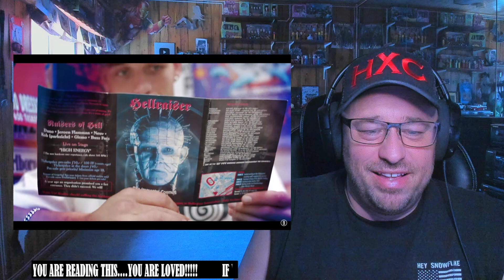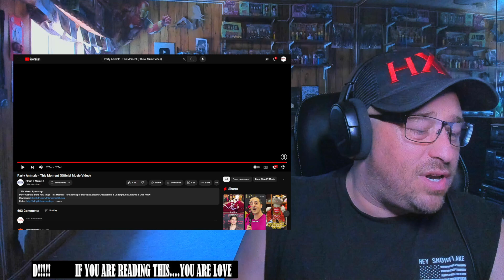Party Animals - This Moment (Official Music Video) REACTION!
Use this address:
Highly Combustible

Show @Cloud9MusicOfficial some love!